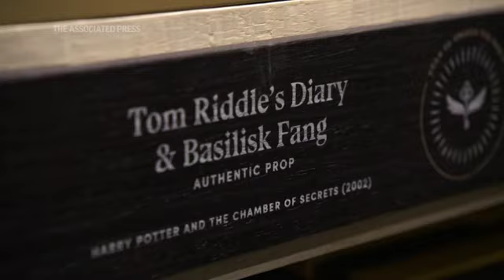Harry Potter store set to open in NYC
The owners of the Harry Potter franchise of books and movies are betting that tourism will make a big comeback soon in New York City as they're set to open a Harry Potter-themed store in Manhattan. (May 28)